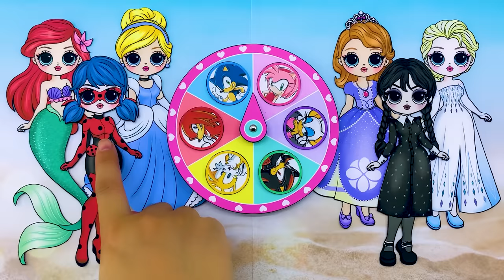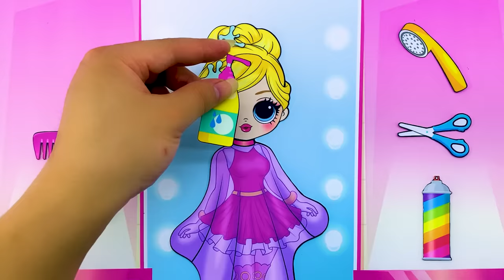NEW FASHION & HAIR SALON For Disney Princess & Friends | 30 DIYs Fun For Kids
You are watching: NEW FASHION & HAIR SALON For Disney Princess & Friends | 30 DIYs Fun For Kids